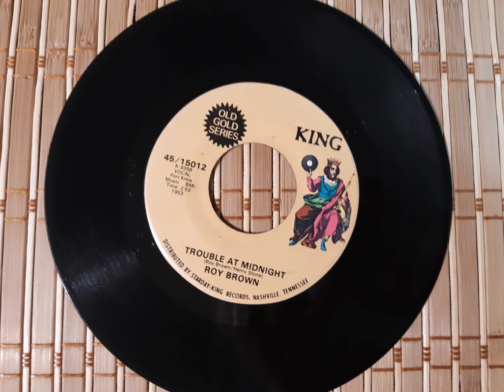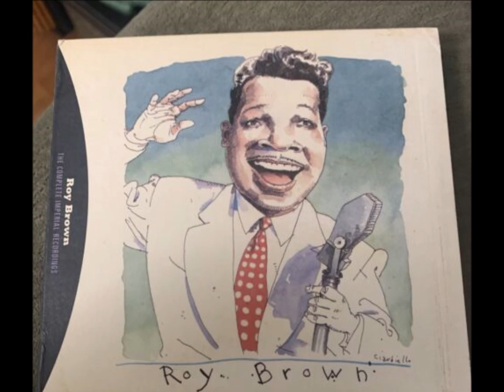Roy Brown, 1966, TROUBLE AT MIDNIGHT